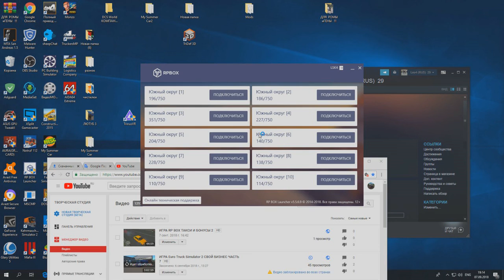ИГРА RP BOX ТАКСИ + ПОНИ ЭКСПРЕСС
КАНАЛЫ ДРУЗЕЙ